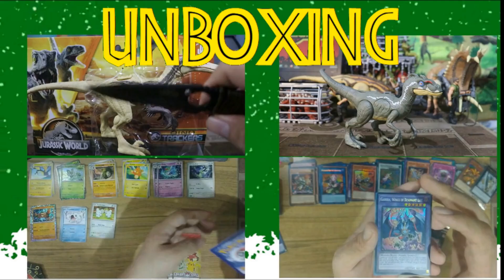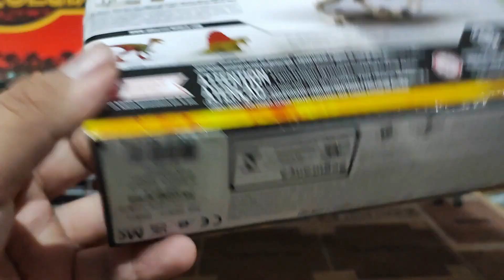Velociraptor, Unboxing, Jurassic World Dominion, Extreme Damage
¡Qué tal paleopapus! Hoy les traigo al Velociraptor pecho frio, espero que les guste tanto como a mí.